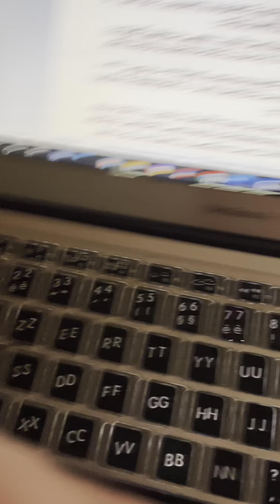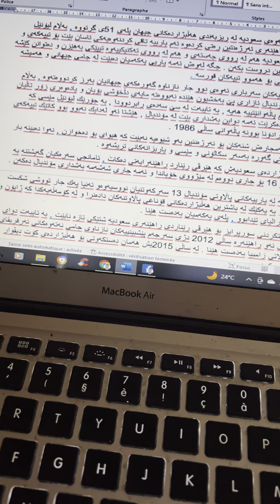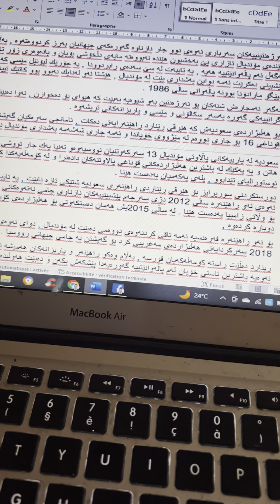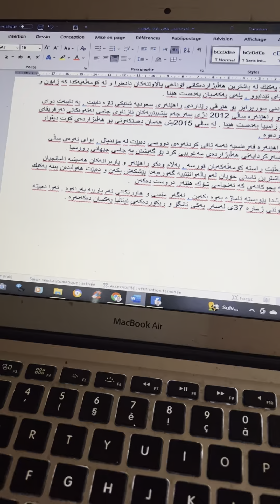21 novembre 2022